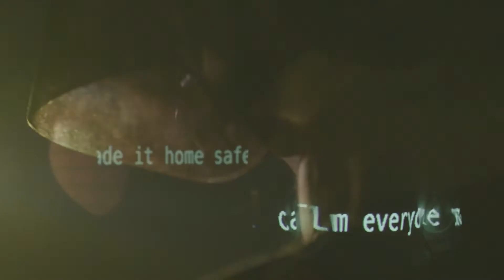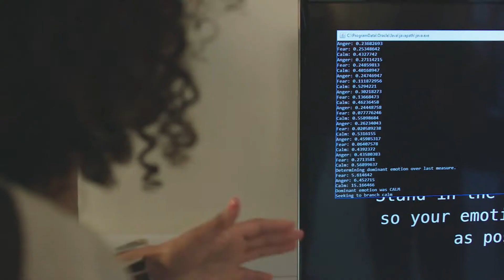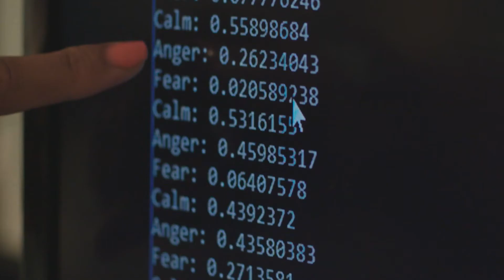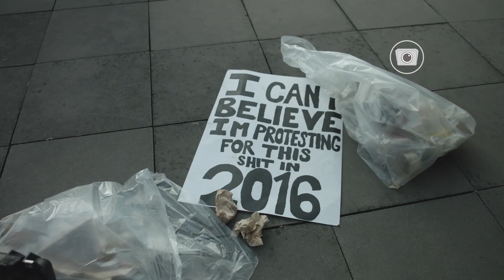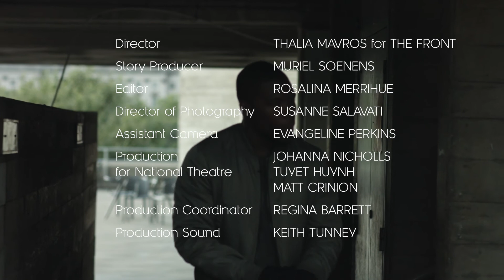Karen Palmer – The Future of Immersive Filmmaking (FoST 2017)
2017 Future of StoryTelling Summit Speaker: Karen Palmer, Multidisciplinary Immersive Filmmaker

Karen Palmer, an award-winning multidisciplinary immersive filmmaker, believes a new type of storytelling is needed in order to shift people’s perspectives and make a difference in the world. Inspired by the events in Ferguson, MO, following the shooting of Michael Brown, Palmer created RIOT, an emotionally responsive, live-action film that uses AI and machine learning through facial recognition to allow participants to navigate though a dangerous riot. Palmer’s work challenges participants to understand other people’s lived experiences, and represents a powerful development in the emerging field of neurogames.